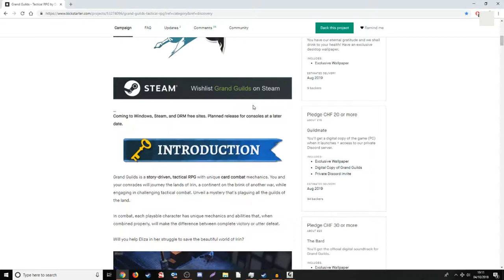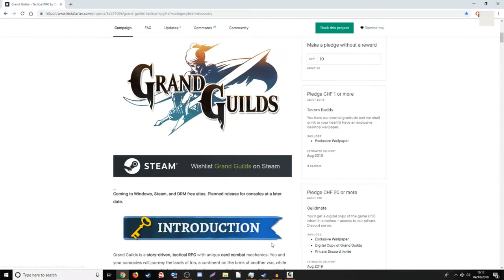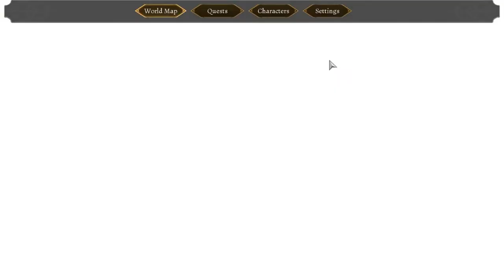SRPG meets CCG - Grand Guilds (Kickstarter Demo)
Links to Kickstarter below.

Yeah, started browsing Kickstarter one afternoon after watching an old episode of the Jimquisition and stumbled over a game that really interested me on it for once. A mix of Onimusha Tactics and Hearthstone is kind of what comes to mind, and so I downloaded the demo they provided and had a blast.